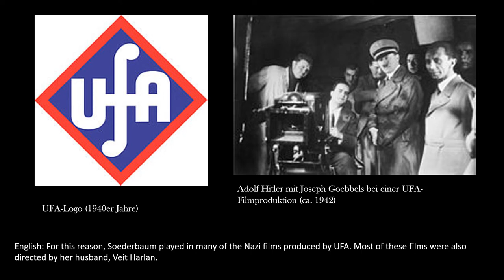Kristina Söderbaum 1912 – 2001